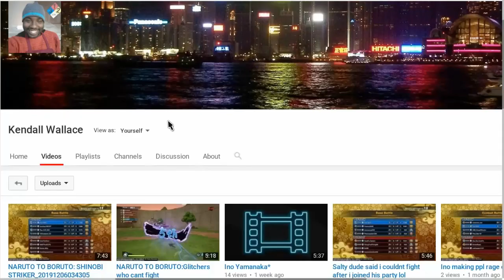Naruto To Boruto Shinobi Striker: Kisame Guide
Hiya folks here is a guide to the monstrous Kisame Hoshigaki of the Hidden Mist. An Ex Anbu who defected and joined the Akatskui ; which he formed a 2 man team with Itachi Uchiha. He was known for having chakra that rivialed a tailed beast and impressive  kenjutsu skills  with his blade( Samehada) which he gained notoriety from his time spent with the seven ninja swordsman of the mist